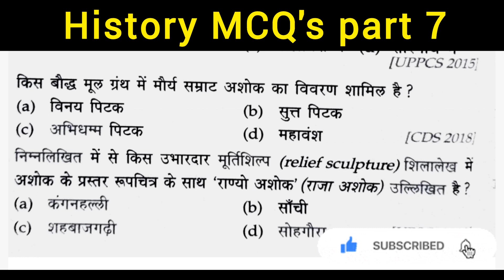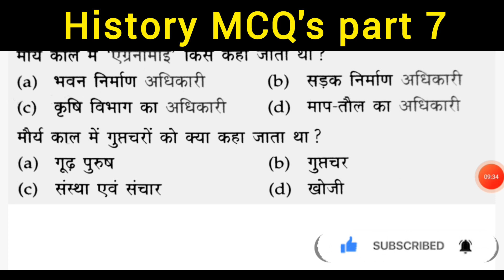उत्तराखंड L.T भर्ती 2024/L.T SST (सामाजिक अध्ययन )history practice set part 7#uksssc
Uttarakhand L.T SST preparation 2024 previous year solved question papers , history MCQ's practice videos link 👇👇